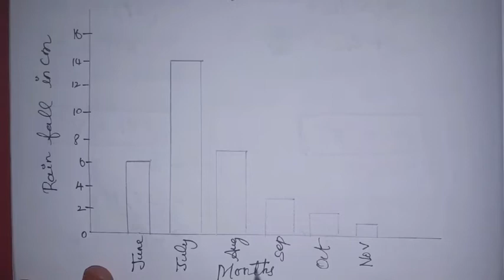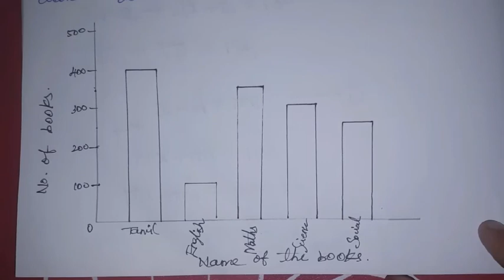6th maths workbook Term-1 Statistics Worksheet-6 samacheer 2021 Bridge course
This video contains for 6th standard maths workbook Term-1 Statistics Worksheet - 6. Tamilnadu Samacheer 2021 Bridge course.